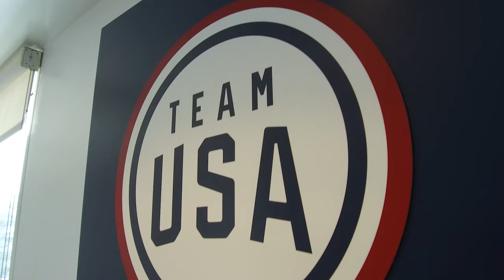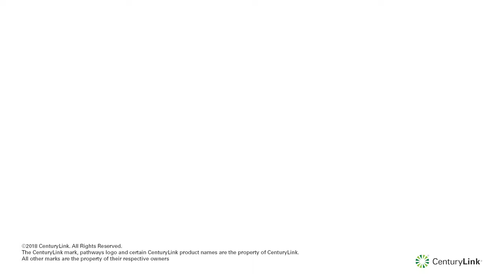Special Olympics Colorado Team Colorado 2018, presented by CenturyLink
CenturyLink stepped up to sponsor Team Colorado's 29 athletes and coaches on their journey to the USA Games 2018. Over 50 medals, one viral star and countless memories later, we still remember these remarkable athletes and their incredible journey fondly.